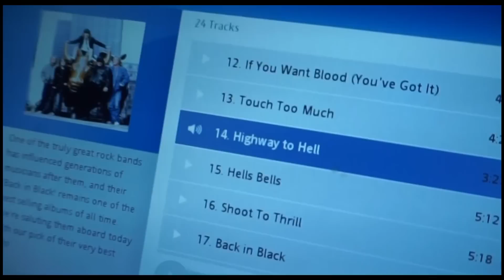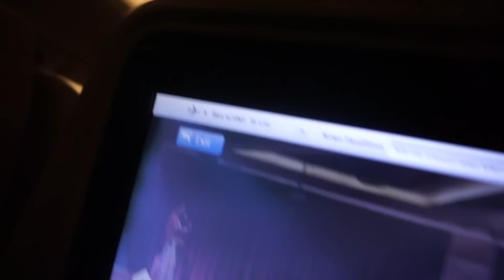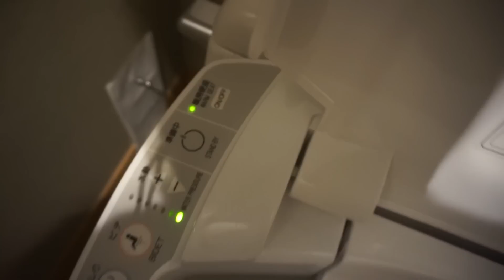Mates in Tokyo w/ Anima, St3pny e Vegas